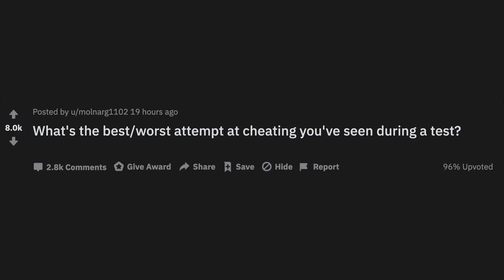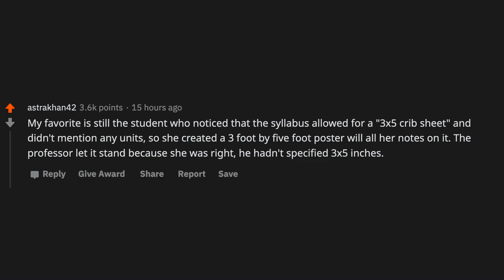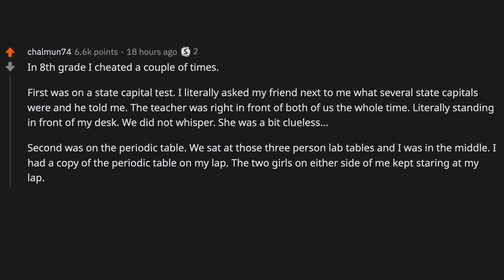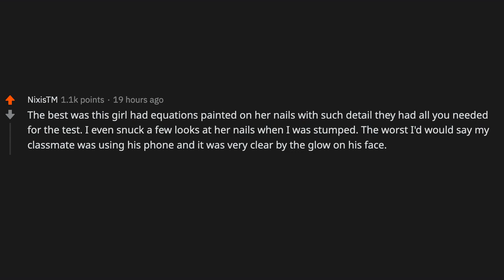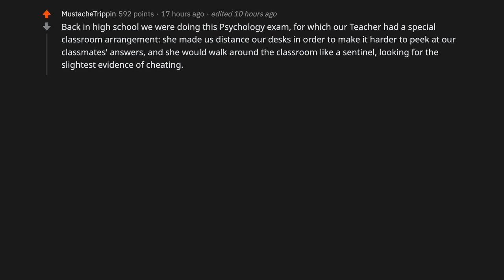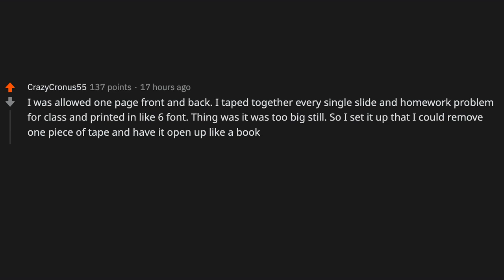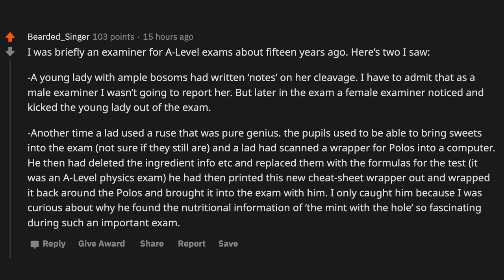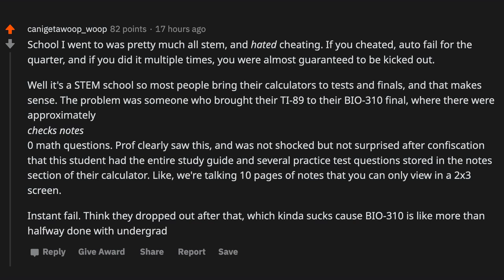What's the best/worst attempt at cheating you've seen during a test? - (r/AskReddit)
fcdi6a

~ Sir Reddit